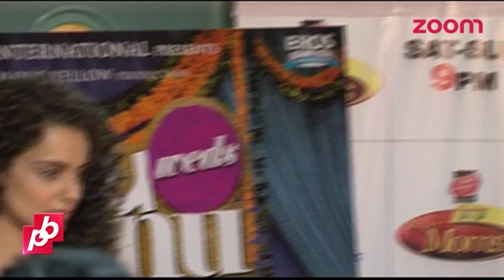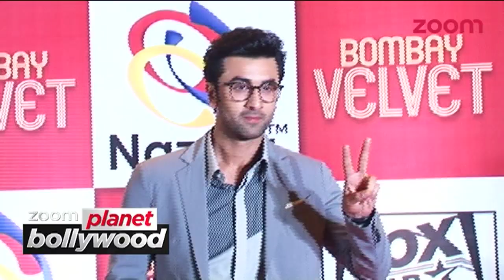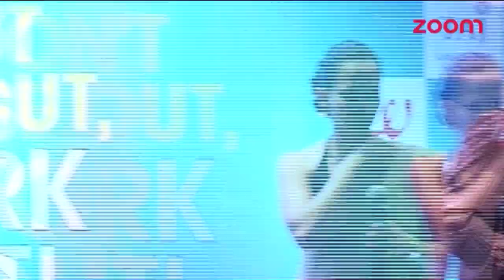Salman Khan's EXTRAORDINARY Wish, Varun Dhawan's White Lie | Planet Bollywood @ One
Watch the all new show 'Planet Bollywood @ One, the daily dose of B-Town with bold bigger and better stories exclusively on zoom.

Few highlights of the show are following:
-Salman Khan's extraordinary wish.
-Varun Dhawan's White Lie.
-Ranbir Kapoor scared of Back-To-Back Flops.

Turn On To The All New zoom:-

Catch the latest Bollywood gossip of your favorite stars under one roof.